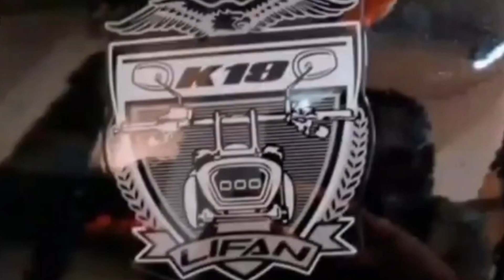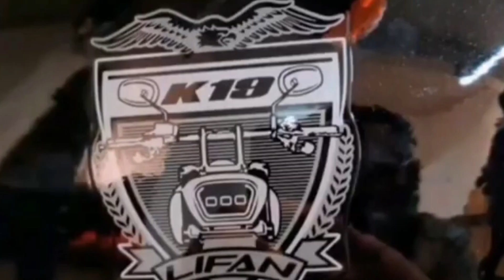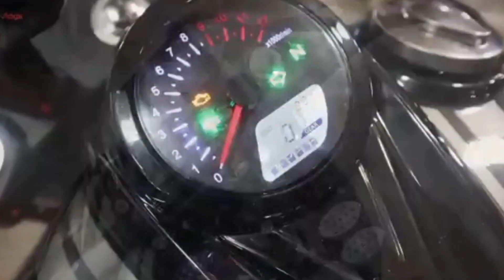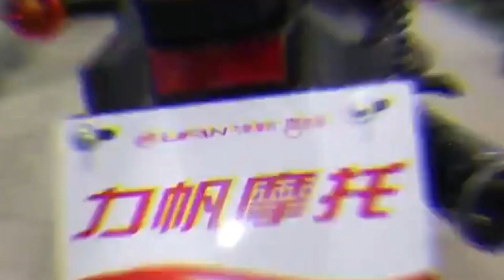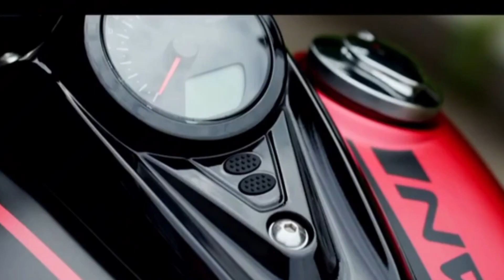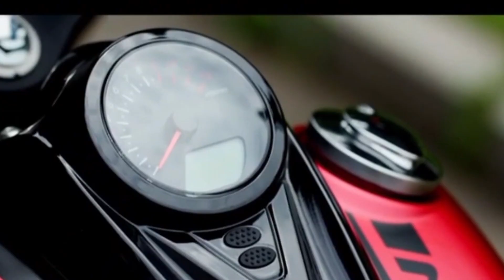Lifan K19 || Featured Review || Price in BD || Bike Lovers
বাংলাদেশের মার্কেটে রয়েছে আরও যেসব ১৫০ সিসি বাইকঃ